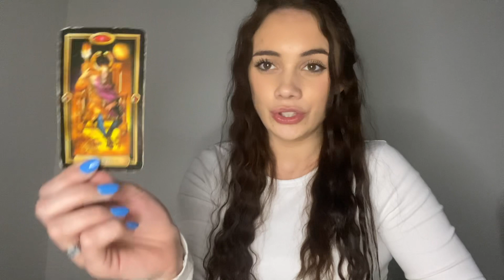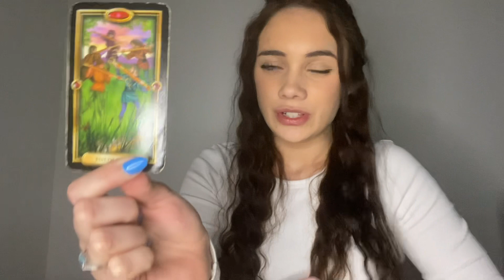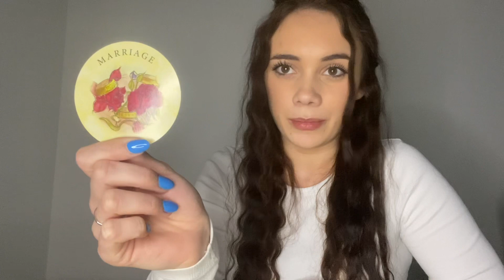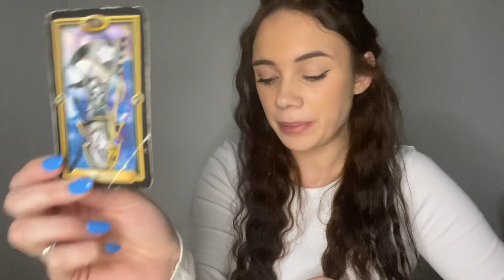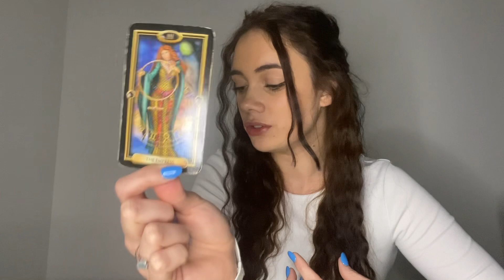VIRGO TAROT READING ♍️ February - SPIRIT WANTS YOU TO KNOW THIS… PAY ATTENTION